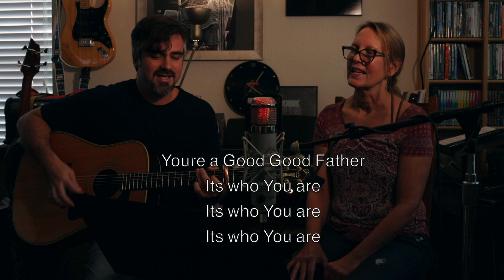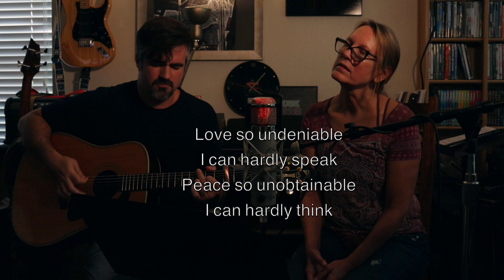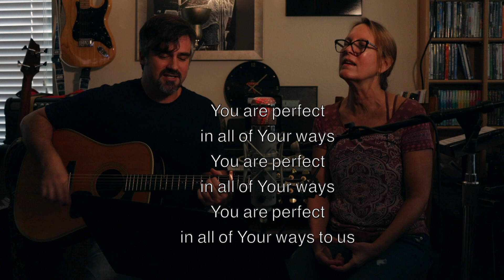Good Good Father LS 04182021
Steve Ettling and Jayme
Good Good Father
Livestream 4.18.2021